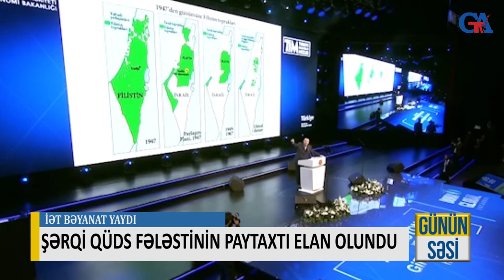ŞƏRQİ QÜDS FƏLƏSTİNİN PAYTAXTI ELAN OLUNDU